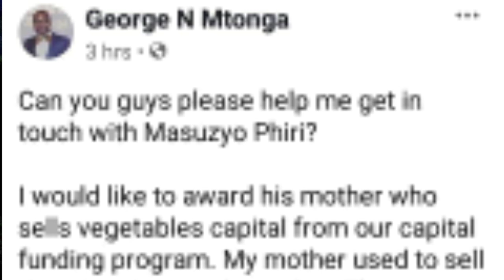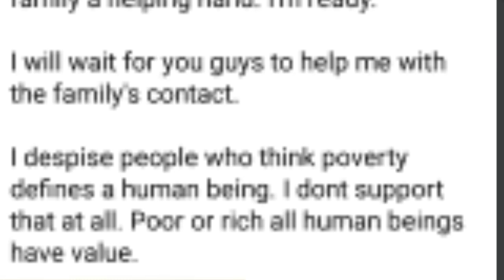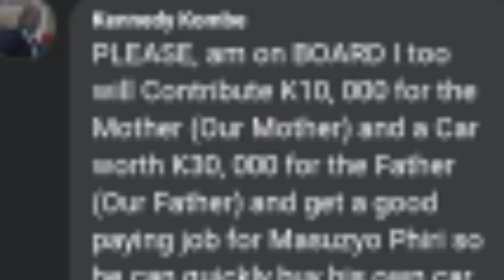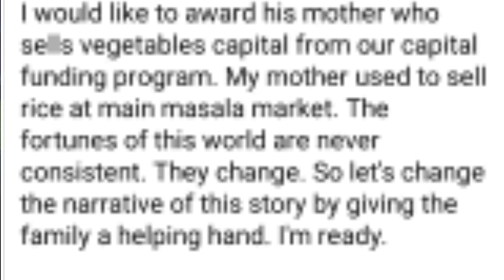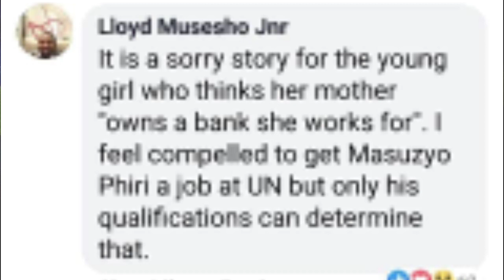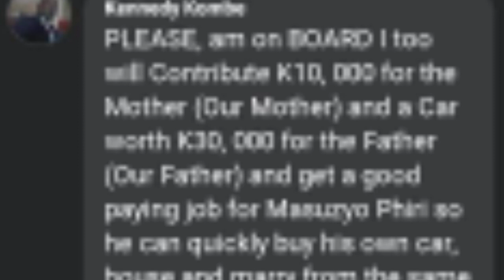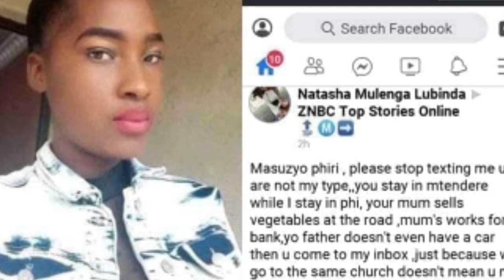George N Mtonga Rendering A Helping Hand To Zambian's In This Case His On Masuzyo Phiriz Case.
This is in a story of a lady coming from a rich family and goes to the same church as Masuzyo Phiri coming from a poor background,where the mother just does business if selling vegetables in Mutendere along the road.
So he went to Natasha Mulenga Lubindas inbox to propose her and she brought the story on Facebook just to embarrass Masuzyo and guess she expected people to clap for her,but that wasn't the case what was meant for evil has been turned out into good news for Masuzyo and his mother.